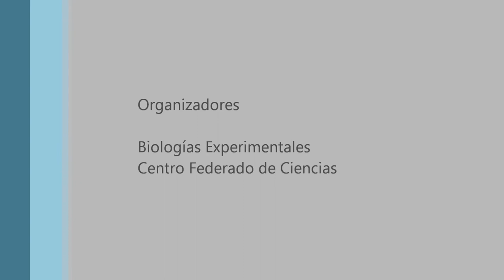Resiliencia John Earls